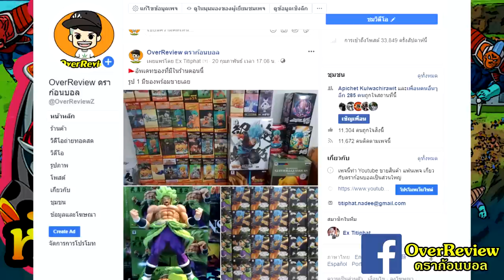ดราก้อนบอล ฟรีสเซอร์คือผู้นำที่ดี!!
ฟรีสเซอร์คือผู้นำที่ดี!!